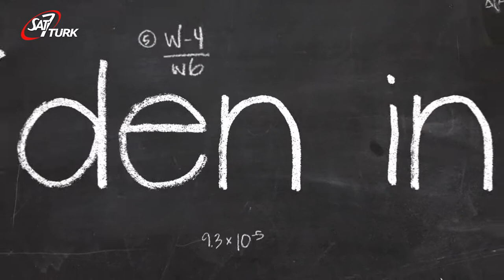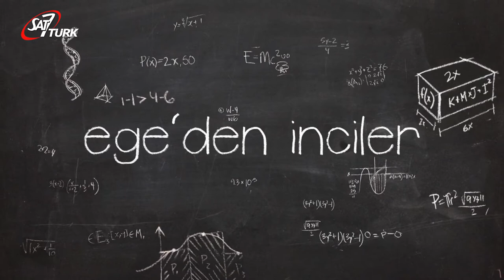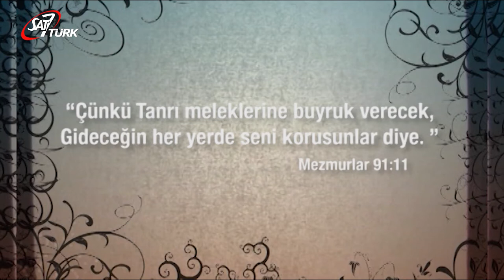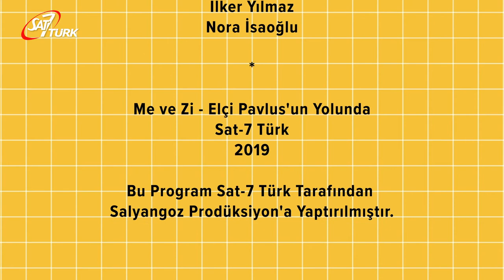SAT-7 TÜRK Çocuk - 15 Haziran 2020